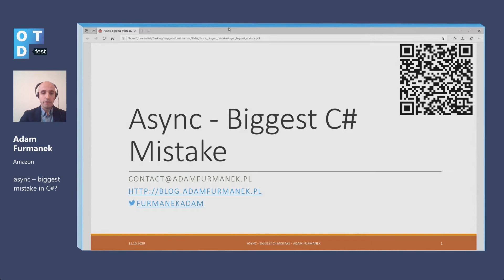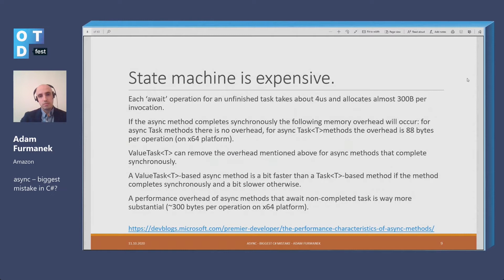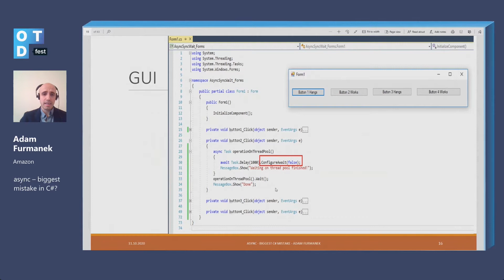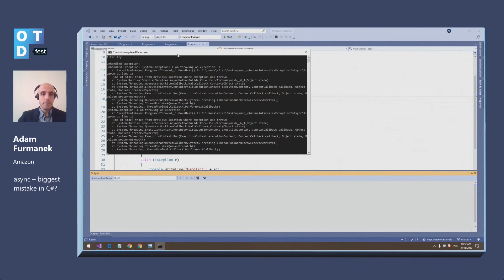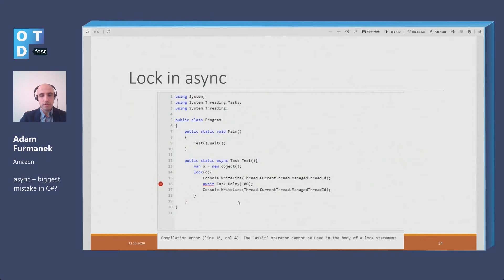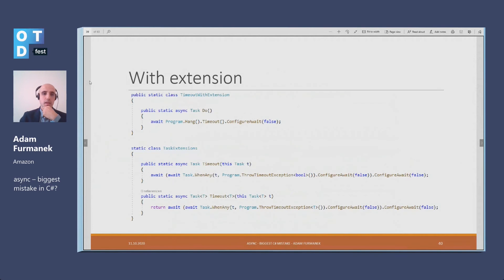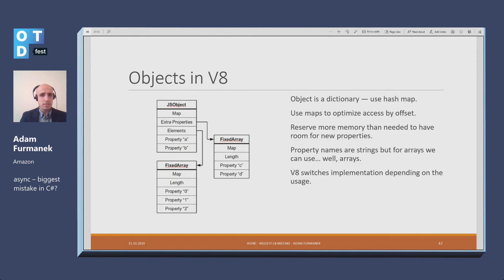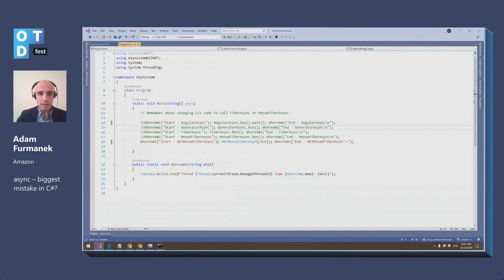Adam Furmanek. Оператор async — самая большая ошибка в C #?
Мы широко используем функции Async/Await и возлагаем на них большие надежды, поэтому оператор async должен поддерживаться всеми библиотеками. Но правильное ли это решение? Успешно ли реализуется шаблон в целом? Какие могут возникнуть проблемы, и почему использование оператора async может оказаться не самой лучшей идеей? В своём докладе я расскажу, почему асинхронная модель далека от совершенства. Я затрону проблемы, связанные с глобальными состояниями (global state), обработкой исключений, взаимными блокировками (дедлоками) и сборкой мусора. Я объясню, почему механизм разрабатывали, игнорируя важнейшие принципы программирования, и покажу, как много в нём проблемных мест.
Уровень сложности: средний. Требуется базовое знание sync/await.

Адам работает инженером-программистом почти 10 лет. На данный момент он занимается большими данными, фреймворком Spark и машинным обучением в Amazon. Ему всегда было интересно копать глубже, изучать машинный код и разбираться в особенностях реализации ПО, чтобы лучше понимать устройство технологий, которые он использует каждый день. Поэтому Адаму нравится отлаживать, декомпилировать и дизассемблировать код — это позволяет разобраться в моделях управления памятью, проблемах параллельного выполнения кода и других нюансах, которые скрыты внутри кода. В свободное время Адам играет в пинг-понг, смотрит фильмы Вуди Аллена и публикует статьи на